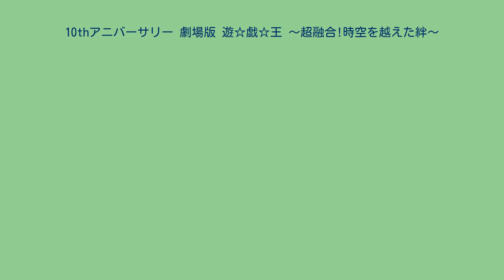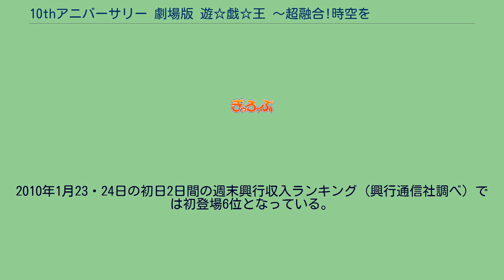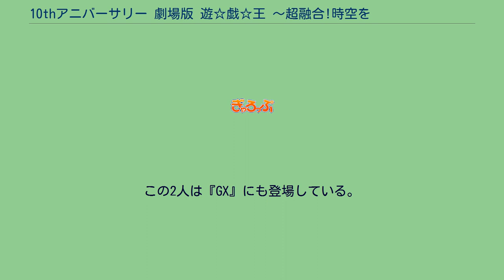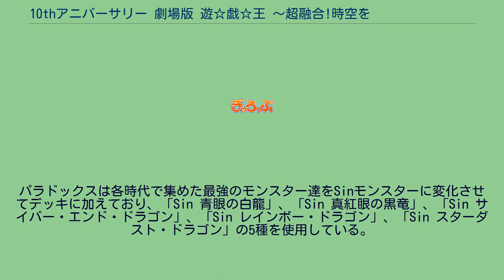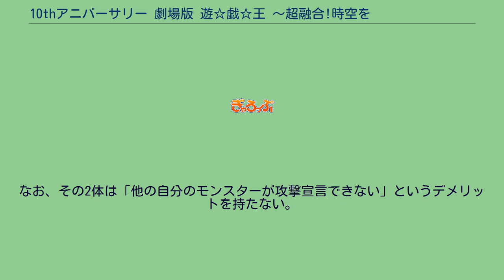10thアニバーサリー 劇場版 遊☆戯☆王 〜超融合!時空を越えた絆〜